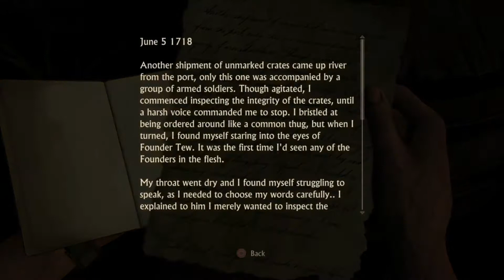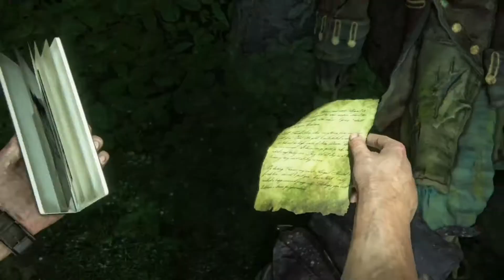Uncharted 4 Mission 17 For Better or Worse